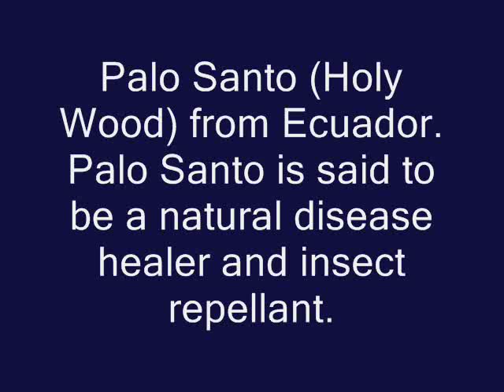Palo Santo (Holy Wood) Natural Medicine for Disease and Pain - Grown in Ecuador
It smells good but we've never tried it for pain or ailments ourselves.